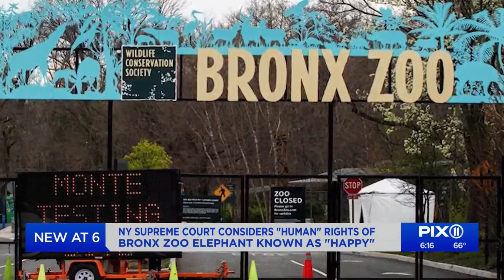NY Supreme Court considers 'human' rights of Bronx Zoo elephant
Happy, an elephant at the Bronx Zoo, is at the center of a legal battle over animal rights currently being considered by New York's Supreme Court.